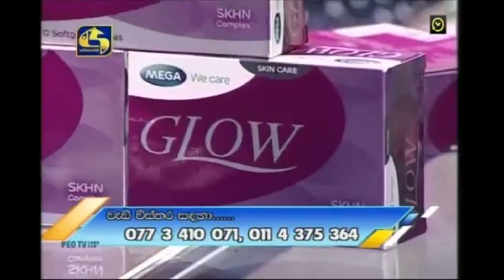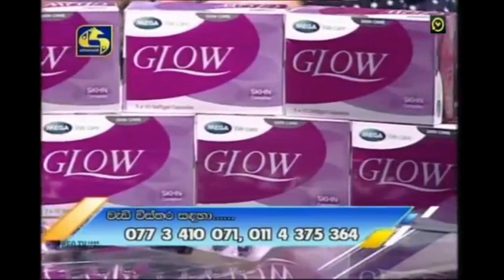Rozanne Diasz මිට අවුරුදු 14 අතීතය ගැන